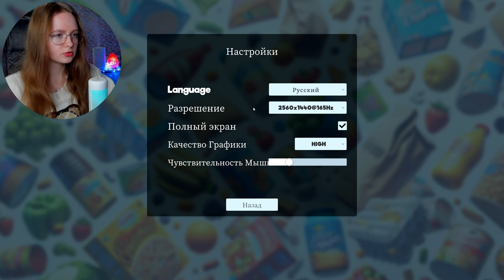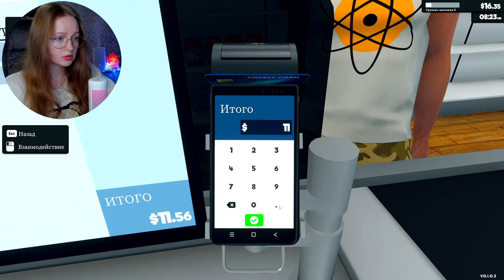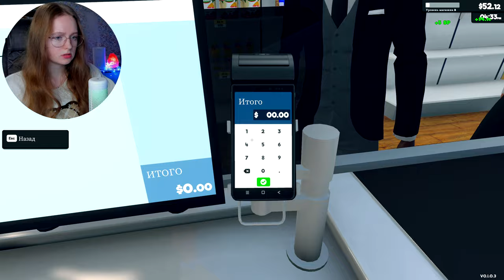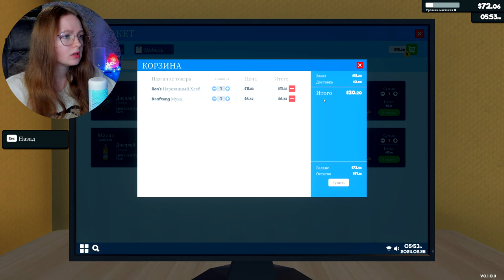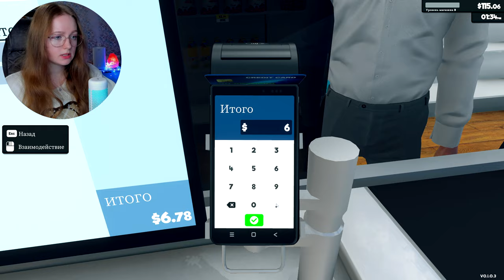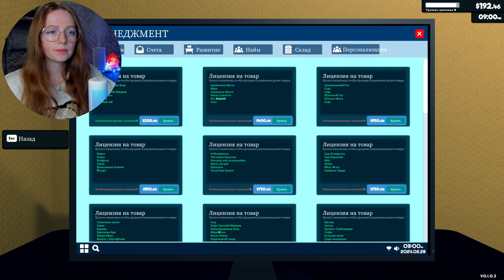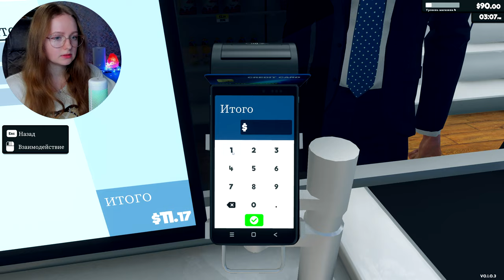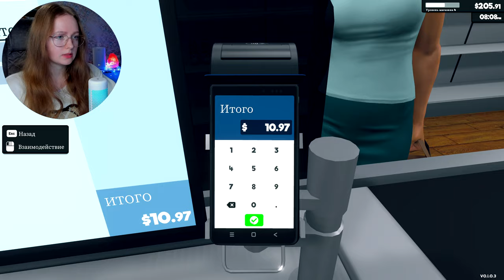РЕАЛИСТИЧНЫЙ СИМУЛЯТОР СУПЕРМАРКЕТА ► Supermarket Simulator #1